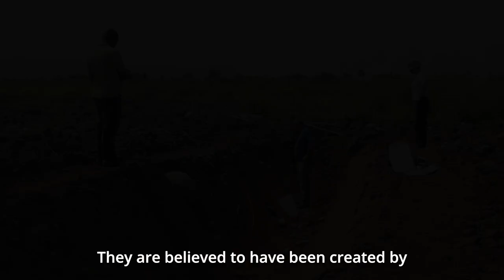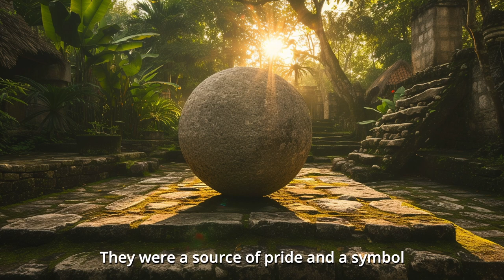Stone Spheres Unearthed: Costa Rican Secrets! StoneSpheres MysteriousCostaRica 🌐🔮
Uncover Costa Rica's Best-Kept Secret! Stone Spheres defy logic, revealing ancient mysteries. Lost civilization artifacts or extraterrestrial tech? Immerse yourself in the enigma and share the magic! 🌐🔮